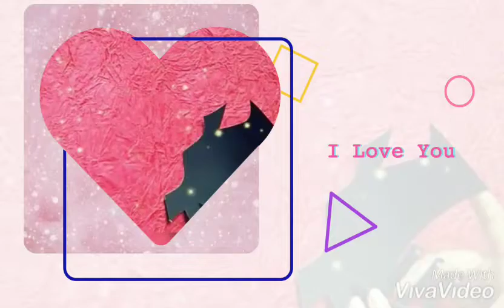art cafe How to Make a Pencil Cup Holder! Easy Crafts for Kids, DIY Craft Ideas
Learn how to create this easy craft for kids, in just 4 steps and 15 minutes! Create a cat, dog, bunny or other animal pen holder using an old plastic bottle -- so you can reduce, reuse and recycle while you have fun! These simple craft ideas for young kids from SuperHands are great for preschool, kindergarten, 1st grade and 2nd grade kids.

This is a pen/ pencil stand. It is so easy to make.You can make it for your own use in home and office. This organizer is made up with paper and cardboard so its very easy to make for everyone. The shape of this organizer is is specially like by kids. This is a very unique idea for home decoration.

Material use: pink paper, black paper, gum, glue gun, cutter, cardboard, scissor etc...